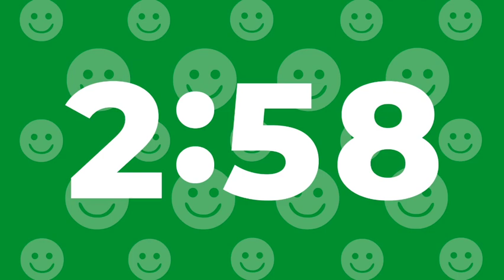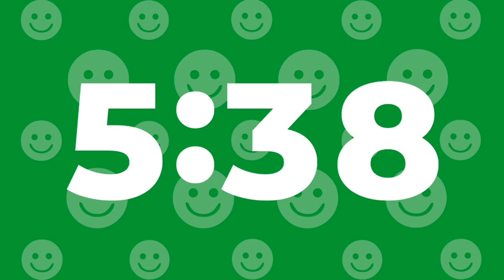20 Minute Smiley Timer Without Music | Perfect for Study and Work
This 20 minute smiley timer is perfect for study and work. It has a clear and simple interface, and it comes with a 3-2-1 count-in feature so you can get ready before the timer starts. Plus, an alarm will sound at the beginning and end, when the timer reaches 20:00 exactly. A big smiley face appears at the end too.

Use this timer to stay on track during your studies or work sessions. It's also great for workouts, meditation, and more!

Hi - I'm Al and I spend a lot of my spare time making clocks, timers, countdowns for use in the classroom, during workouts, hiit sessions, boiling an egg and all other things time related.

If you can't, don't worry, it's all good. Thanks very much!